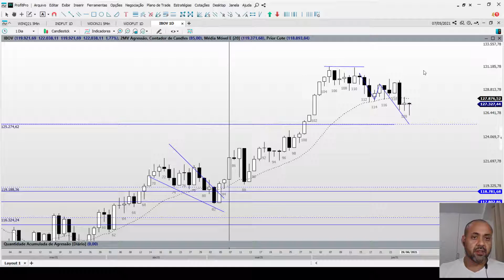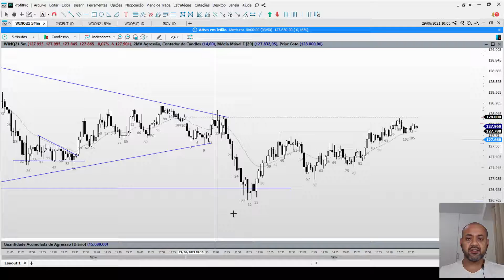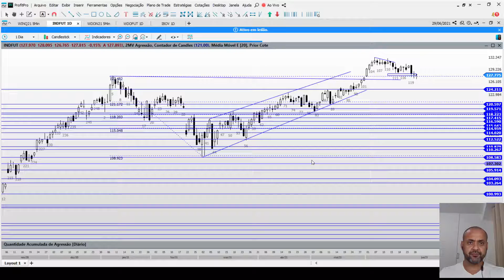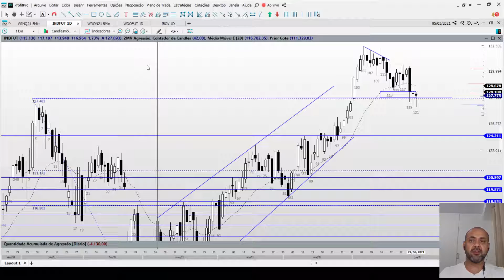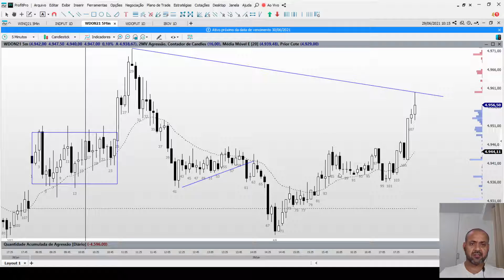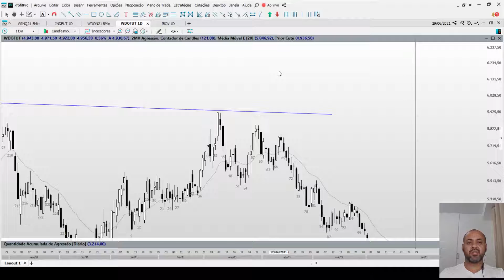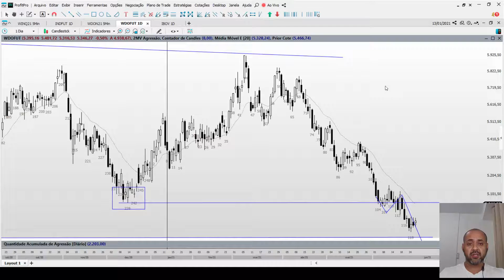Day Trade - Análise - Resumo do Mini índice e Mini Dólar - WINQ21 e WDON21 - Fechamento de mercado.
Veja como foi o Mini Índice e o Mini Dólar no dia de hoje. Uma análise resumida para você aprender como operar este mercado.

Contratos: WINQ21 e WDON21.

Diariamente realizamos a análise do fechamento do mercado com um resumo do Mini Índice e Mini Dólar.

É uma análise técnica com abordagens direcionadas para o Day Trade.

Acompanhe todos os dias nossas análises do mercado futuro da nossa Bolsa de Valores - B3.

Quer saber como melhorar seu operacional e ganhar muito dinheiro?